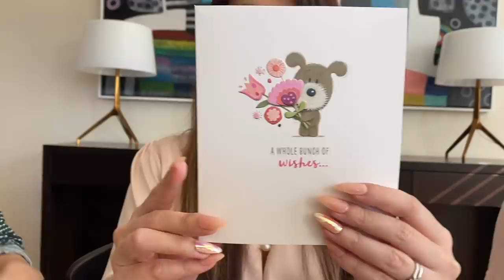Vlog - MY SURPRISE BIRTHDAY PARTY IN LOCKDOWN (I got the BEST PRESENT EVER!)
My darling husband and kids planned a surprise birthday party for me. Melbourne is still in strict lockdown but honestly this was one of the best birthdays ever! I received the most heartwarming and creative present from my children - watch to see my HONEST reaction lol
A big thank you to my family and friends for making this day so special for me and thank you to everyone that sent me birthday messages. I love and appreciate you all sooo much! xo ❤️

Yes NEW SEASON lines, permanent collection * excludes Gucci, Fendi

MIM 2 in 1 Silk Shirt (available in 5 cols)
MY EXCLUSIVE OFFER (& THEIR HIGHEST CODE OFFERED!) + Free Worldwide Delivery

% of every sale will go CHARITY: The Fred Hollows Foundation

Syndal
VIC 3149
Australia